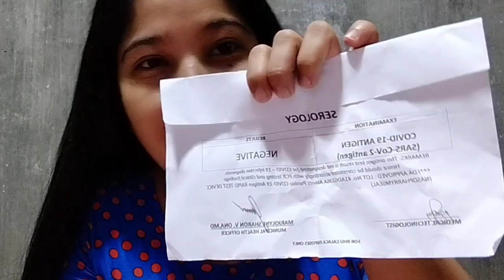Home Rebonding Treatment with Q and A | Maria Fatima Dacullo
Hair rebonding hindi basta basta guys. professional only can do this pra s safetiness ng buhok nyo..enjoying collab with Mga Vlog ni Kuya J at puro laugh trip.

Please support his yt channel